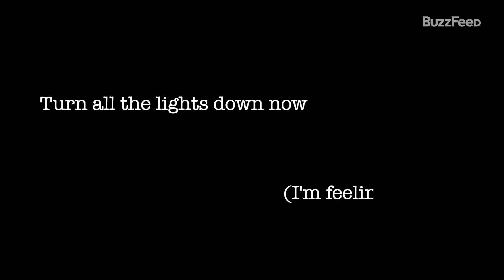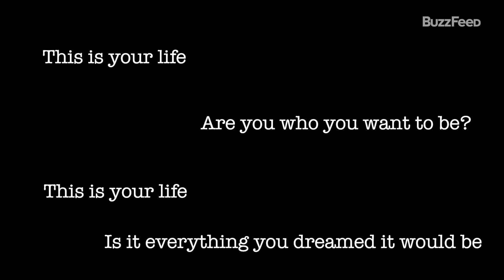Gavin Leatherwood Makes A Playlist For His Teenage Self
Fresh off the release of his new single “Just For Tonight" we sat down with Gavin Leatherwood to craft the ultimate playlist for his teenage self. Watch the video to dive into all the songs that fueled his teen angst. Get ready for some major nostalgia, kids.

MUSIC
SFX Provided By AudioBlocks

STILLS
Taylor Swift Switches On Westfield London Christmas Lights
Ben A. Pruchnie/Getty Images
Z100's Jingle Ball 2012 Presented By Aeropostale - Show
Kevin Kane/Getty Images
2012 iHeartRadio Music Festival - Day 2 - Show
Kevin Mazur/Getty Images
The 2003 KROQ Almost Acoustic Christmas - Night Two
Jeff Kravitz/Getty Images
Jeff Kravitz/Getty Images
Jeff Kravitz/Getty Images
Paramore 2006
Aaron Rapoport/Getty Images
We Can Survive 2014
Van's Warped Tour At The Verizon Wireless Amphitheater - July 5, 2008
Gary Miller/Getty Images
Warped Tour 2006 Press Night and Party Vans Warped Tour 2006 Press Conference And Kick-Off Party
Karl Walter/Getty Images
Macklemore And Ryan Lewis In Concert - Chicago, IL
Timothy Hiatt/Getty Images
Macklemore & Ryan Lewis Perform In Berlin
Frank Hoensch/Getty Images
Grammy Nominees Macklemore And Ryan Lewis Surprise Guests At (SMooCH) Seattle Musicians For Children's Hospital Benefit
Mat Hayward/Getty Images
2011 Voodoo Experience - Day 3
Scott Legato/Getty Images
2011 MTV Video Music Awards - Show
Jeff Kravitz/Getty Images
Reading Festival 2011 - Day 2
Andy Sheppard/Getty Images
Odd Future In Concert - San Francisco, CA
Tim Mosenfelder/Getty Images
1999 MTV Video Music Awards
Frank Micelotta Archive/Getty Images
Eminem Live At Tramps
Catherine McGann/Getty Images
Eminem in Concert at the House of Blues - February 26, 2006
Kevin.Mazur/INACTIVE/Getty Images
Eminem in Australia
Martin Philbey/Getty Images
Z100's Zootopia 2004 - Show
Alice 97.3's Alice in Winterland Concert - San Francisco CA
Tim Mosenfelder/Getty Images
Y100.7 Jingle Ball Show
Rodrigo Varela/Getty Images
Hard Rock VIP Backstage Area 2009 Day 2: Portraits And Celebrities
Marc Broussely/Getty Images
iTunes Live: Mumford & Sons And The Temper trap Perform At The Roundhouse
Helen Boast/Getty Images
Marc Broussely/Getty Images
The Horde Festival 1996 - Mountain View CA
Tim Mosenfelder/Getty Images
LeRoi Moore Performs In Los Angeles In 1996
Jim Steinfeldt/Getty Images
LeRoi Moore And Dave Matthews Perform In Los Angeles In 1996
Jim Steinfeldt/Getty Images
Notorious B.I.G Portrait
Al Pereira/Getty Images
Notorious B.I.G. Live In Chicago
Raymond Boyd/Getty Images
Music File Photos 1990's
Chris Walter/Getty Images

Rainy night in the city
bojanstory/Getty Images
Yorba Linda, California
MattGush/Getty Images
Skateboarder filming friends performing skateboarding tricks (slow motion)
visualspace/Getty Images
Man's Hands Playing Acoustic Guitar
Anatolii Mazhora/Getty Images
Rear view teen boys fighting in video game at home
Stusya/Getty Images
boy rides the bus and listens to music with headphones, looks out the window
vladias/Getty Images
Multi-Ethnic Group of Skaters Skateboarding Down Street at Seasi
wundervisuals/Getty Images
School Teen 3
VENEMANO/Getty Images
WS Boy (12-13) riding skateboard along school corridor, teacher coming from other direction, Cazenovia, New York, USA
Van Riper/Getty Images